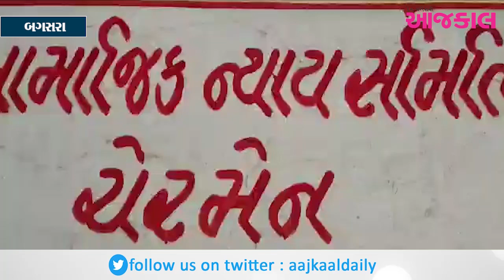બગસરા તાલુકા પંચાયતમાં કારોબારી સમિતિની રચના કરાઈ